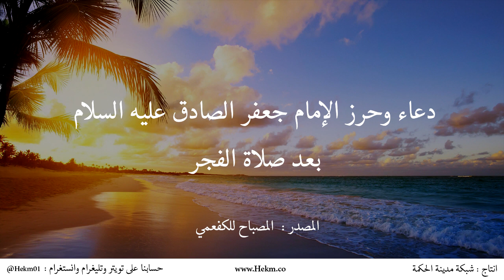دعاء وحرز الإمام جعفر الصادق عليه السلام بعد صلاة الفجر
دعاء يوم الاثنين للإمام موسى الكاظم عليه السلام - آثار الإمام الكاظم